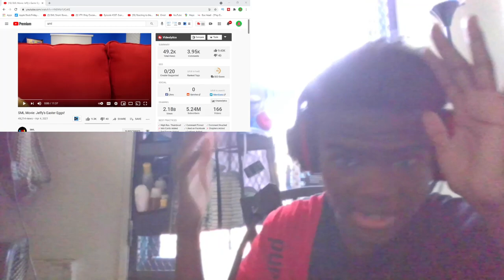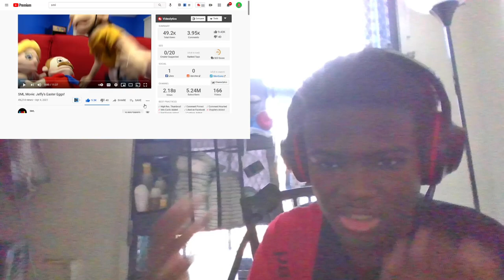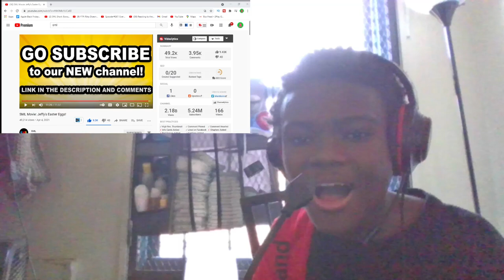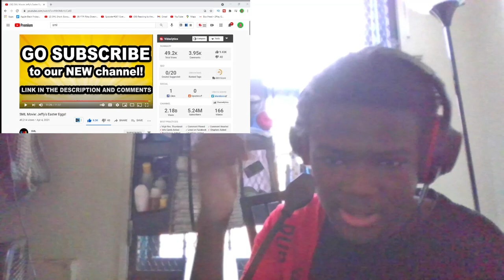SML Movie: Jeffy's Easter Eggs Reaction!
SML Movie: Jeffy's Easter Eggs! | BigRion16
honestly thought this was alright/boring. it wasn't good like there other easter specials and honestly was boring in my opinion. like this could had been a good video but fells kinda boring. But not going lie the chicken was the best thing about this video and we got super Saiyan Rosalina 4.5/10